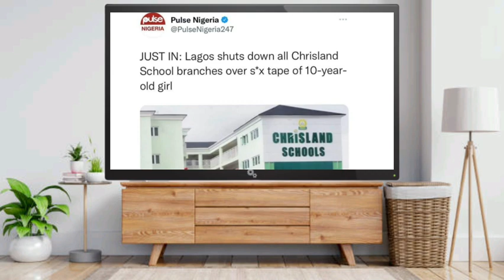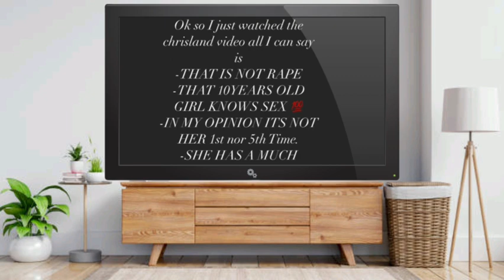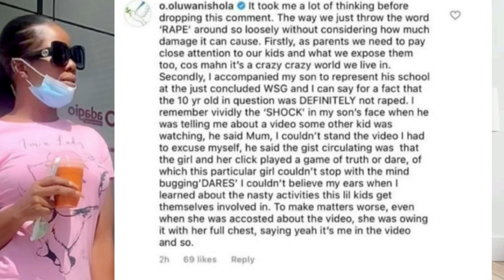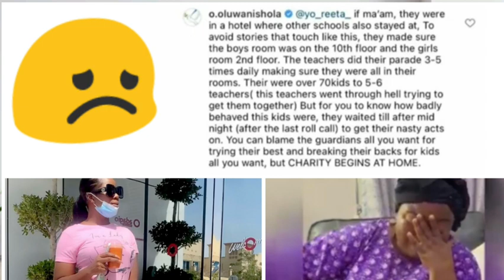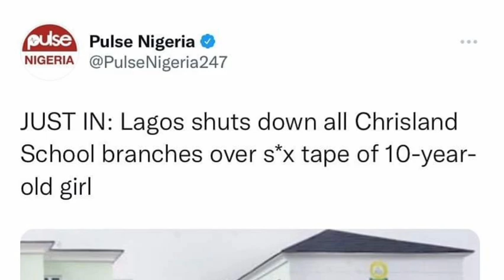It's not her first time |Tonto Dike & other celebrities reacts after watching chrisland leaked video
news","Viral videos","Chrisland viral videos","Chrisland trending news","Chrisland VGC","God help me","Mary mother of perpetual help intercede for me","Chrislandviralvideos"